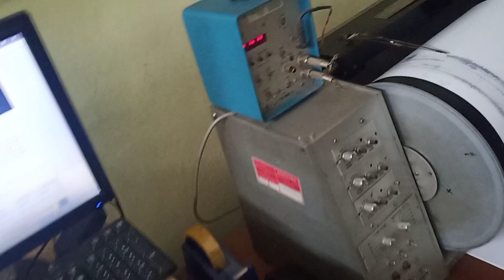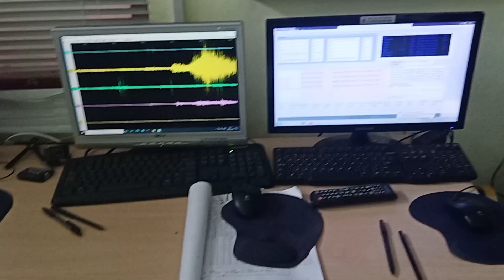Minim Visual Guguran Lava Karena Berkabut - Merapi Live Terkini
Visual Gunung Merapi 8 Mei 2021

informasi seputar Gunung Merapi terkini
informasi update setiap harinya Merapi Live terkini dari lokasi pengamatan setiap harinya
merapi memasuki fase erupsi sejak 4 januari 2021
informasi kejadian awan panas guguran, guguran lava pijar merapi, kubah lava merapi, merapi erupsi, merapi volcano eruption,
informasi seputar merapi kami dapatkan juga dari BPPTKG Yogyakarta

the latest information about Mount Merapi
Information updates every day the latest Merapi Live from the observation location every day
Merapi has entered an eruptive phase since January 4, 2021
information on hot cloud avalanches, volcanic lava eruption, Merapi lava dome, Merapi eruption, Merapi volcano eruption,

Alat yang dipakai
- Kamera Nikon D3300
- Kamera Handycam Sony Hdr CX 405
- Lensa Tele Sigma 70 - 300 mm